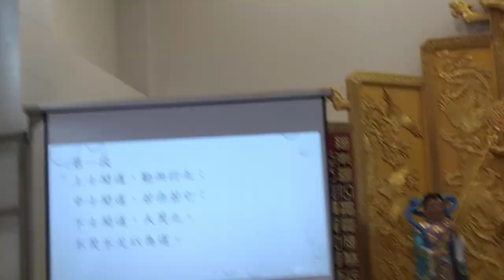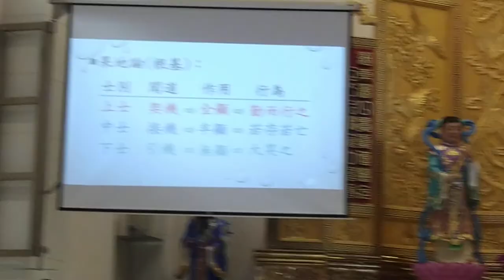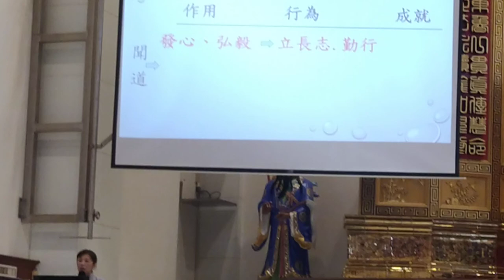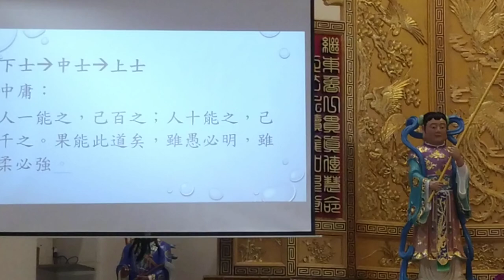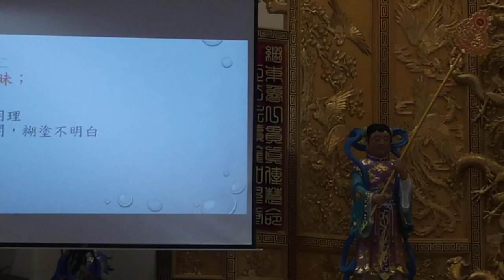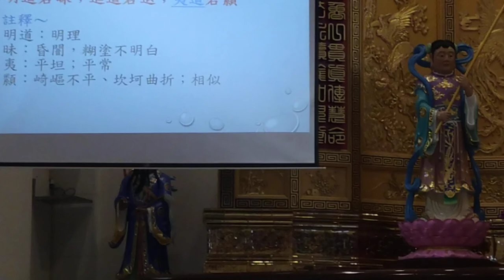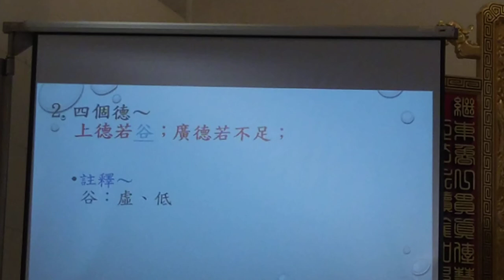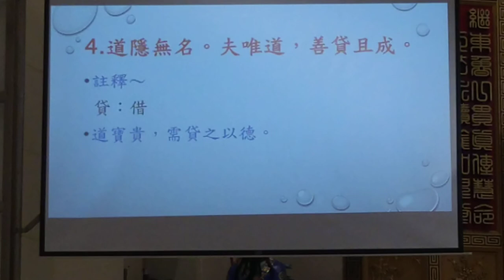20240915c#道德經班 陳講師 講解第41章 閩南語 發音#神源山莊義和聖堂 _140419（部份無影像，保護眼睛）